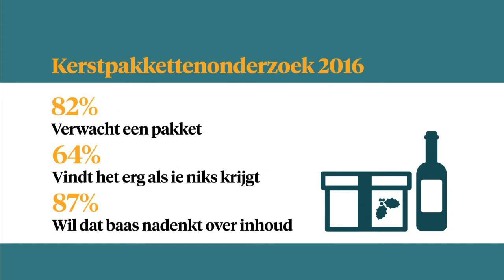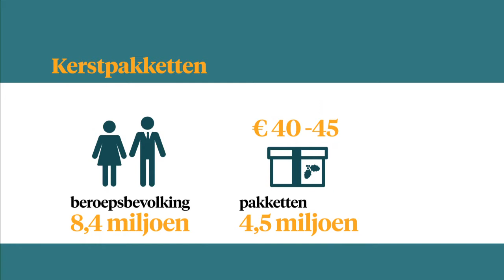Kerstpakketten, ook dit jaar big business - Z TODAY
Heeft u 'm al gehad? Uw jaarlijkse kerstpakket met ragoutbakjes, waxinelichtjes en toastjes? Ieder jaar weer big business. Z Today heeft de cijfers.